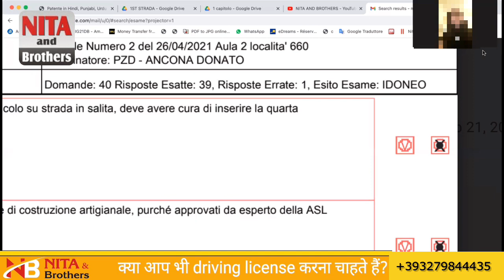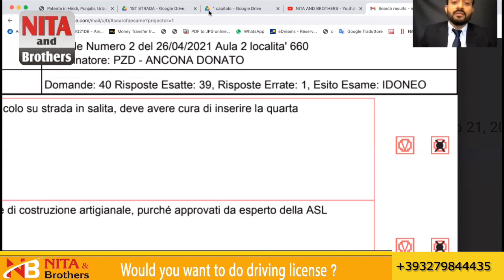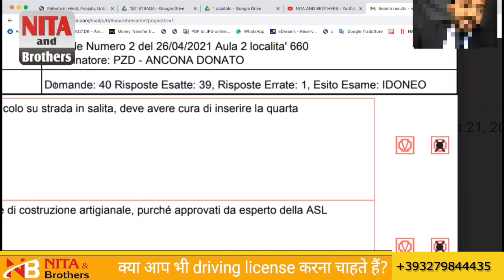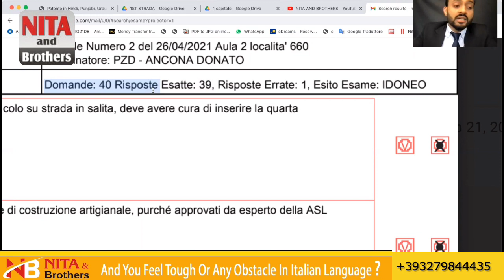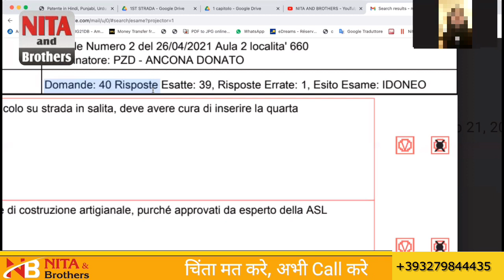11-11 ਘੰਟੇ ਕੰਮ ਕਰਨ ਦੇ ਨਾਲ ਨਾਲ ਕੀਤੀ Patente ਦੀ ਤਿਆਰੀ! |NITA AND BROTHERS